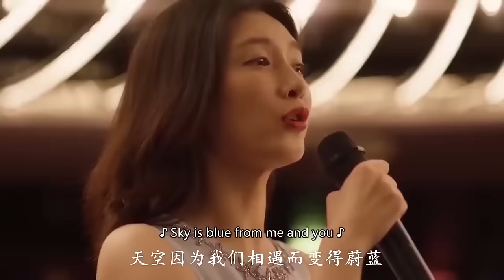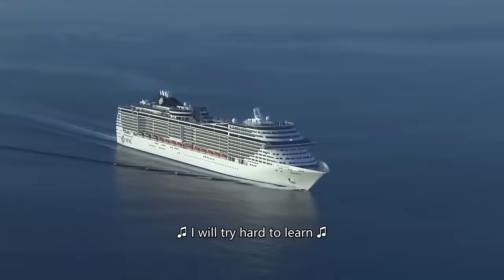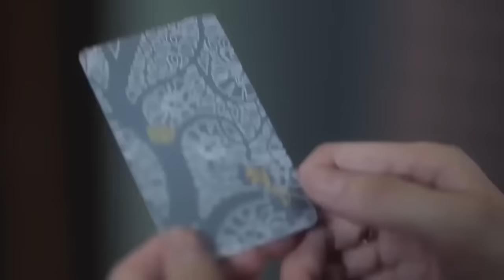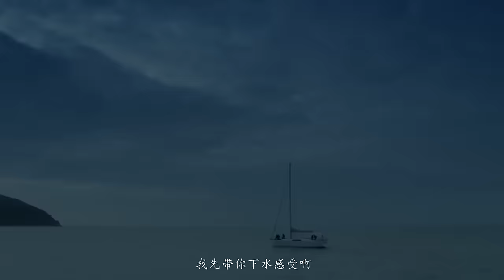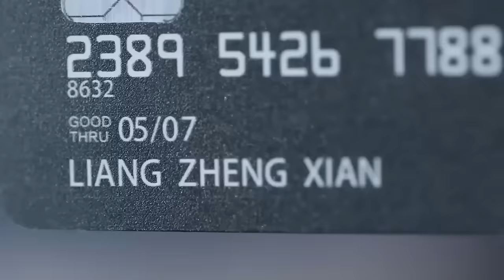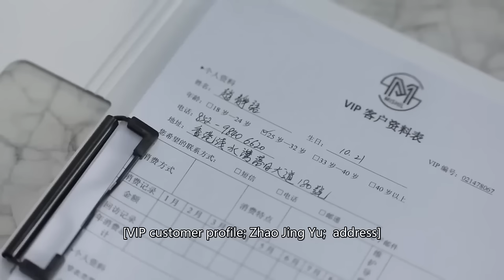【Full Movie】一个机遇让灰姑娘登上豪轮，她凭着那双美丽的高跟鞋吸引了高富帅的目光 🥰 中国电视剧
SSEY